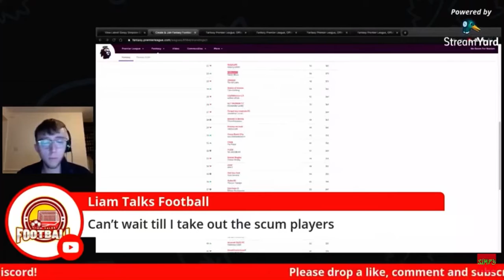Simpy predicts the future